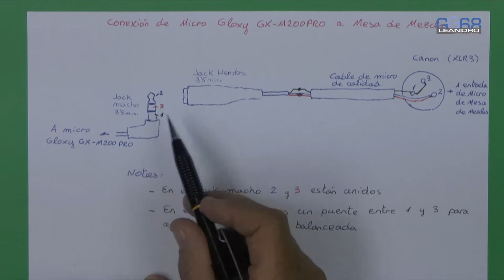CABLE de micro DSLR a MESA DE MEZCLAS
Los micrófonos para Cámaras de fotos (DSLR) o video cámaras, suelen ir con un conector JACK lo que impide el que se puedan conectar a un mesa de mezclas. En este video realizo la adaptación de un conector JACK de DSLR a un conector CANON (conector de entrada de micro en todas las mesas de mezclas).

Este micro puede ser utilizado para captación de sonido, por ejemplo videotutoriales, por lo que es muy conveniente el que se pueda conectar a nuestra mesa de mezclas.

La señal que entregan estos micros es no balanceada por lo que debemos hacer el puente entre los pines 1 y 3 de conector canon. Al ser una conexión no balanceada el cable debe ser corto (menos de 4 metros) ya que este tipo de conexiones son mas propensas a la captación de ruido, sobre todo cuando el cable es más largo.

Microphones for Cameras (DSLR) or video cameras, usually go with a JACK connector which prevents them from being connected to a mixer. In this video I make the adaptation of a JACK DSLR connector to a CANON connector (micro input connector on all the mixers).

This micro can be used for sound pickup, for example videotutorials, so it is very convenient which can be connected to our mixer.

The signal delivered by these micros is unbalanced so we must bridge the pins 1 and 3 of the canon connector. Being an unbalanced connection the cable must be short (less than 4 meters) since this type of connections are more prone to noise pickup, especially when the cable is longer.

UN SALUDO.